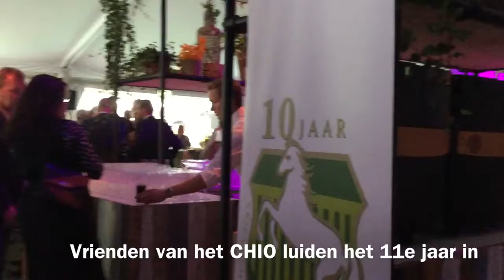CHIO 2016 Topsport en Netwerken gaan goed samen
Topsport en business netwerken gaan heel goed samen. Zo kent het CHIO Rotterdam dit jaar een mooie start met de Vrienden van het CHIO lunch - de venture lunch in de grandstand met het CIC en Venture Café Rotterdam en Dura Vermeer lanceert tijdens de lunch het Dura Vermeer vrouwen netwerk.